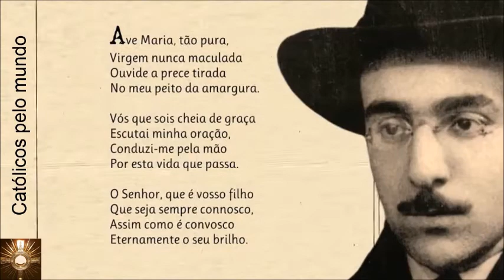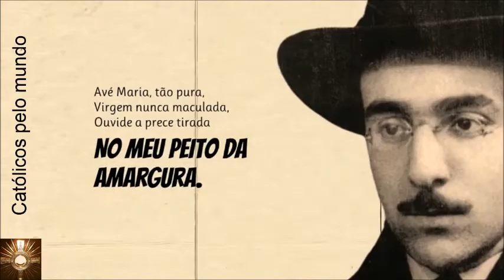AVE MARIA - "À minha Mãe" | Poema de Fernando Pessoa.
Vídeo de Mundo dos Poemas.